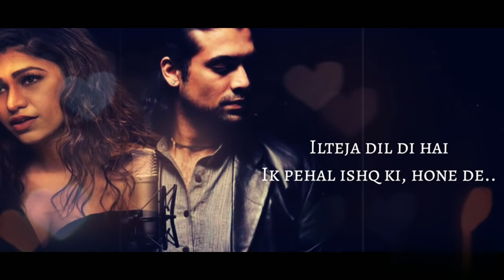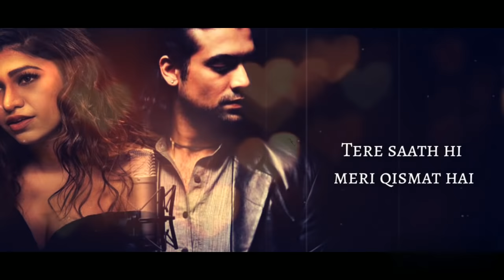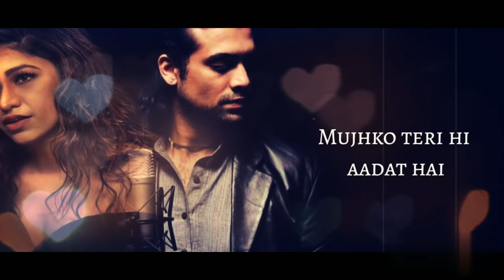Dil Jaaniye Song Lyrics | Tulsi Kumar, Jubin Nautiyal, Payal Dev | Khandaani Shafakhana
DIL JAANIYE LYRICS

Sacchiyan mohabbatan nibhawanga
Ranjheyaa main tera kehlawanga
Ik vaari dil lag jaane de
Dil da qaraar ban jaawanga

Sacchiyan mohabbatan nibhawangi
Heeriye main teri kehlawangi
Dil da qaraar ban jawangi

Ilteja dil di hai
Ik pehal ishq ki, hone de..

Dil jaaniye mainu jee lain de
Do lafz-e-mohabbat keh lain de

Din raat tujhe main dekha karun
Aankhon ki yehi bas chaahat hai

Main qaid hoon teri laqeeron mein
Tere saath hi meri qismat hai

Jeet ki haar ki
Ik pehal pyaar ki, hone de..

Dil Janiye mainu jee lain de

Mera Rab tujhme hi vassda ae
Dil karta teri ibaadat hai

Nazdeeq hai lekin keh na sake
Mujhko teri hi aadat hai

Bewajah jeene ki
Haule haule se dil, khone de..